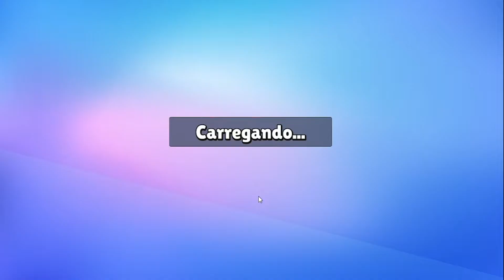🔥 COMO EU CONSEGUI AS DUAS NOVAS SKINS LIMITADAS DO STUMBLE GUYS! 😱